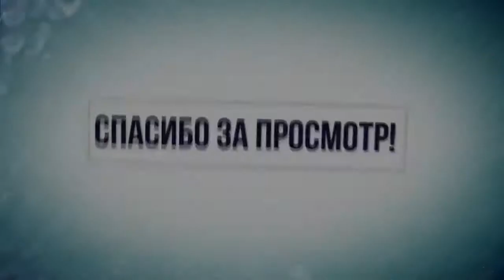Street Racer Europe :Обзор-Покатушки